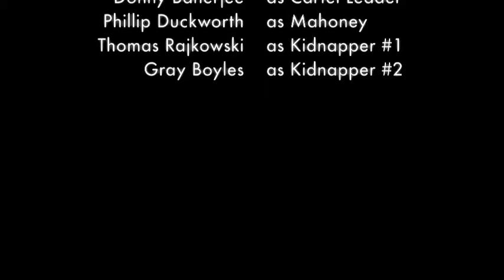Mahoney Two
A reworking of the original "Mahoney" with an additional opening sequence.  Espionage and suspense in an action-adventure setting.